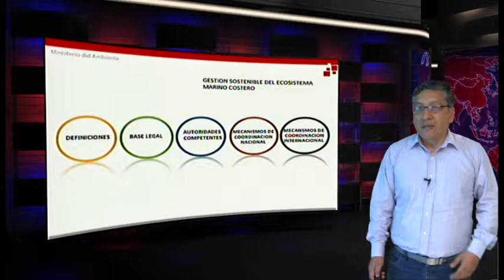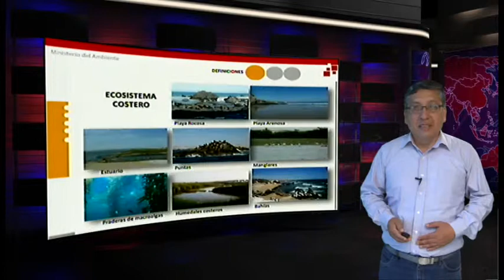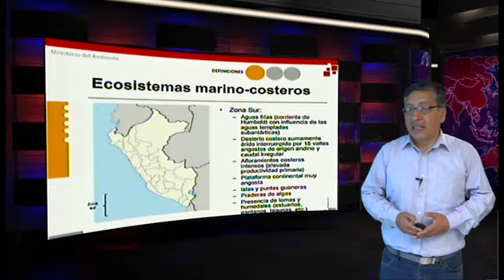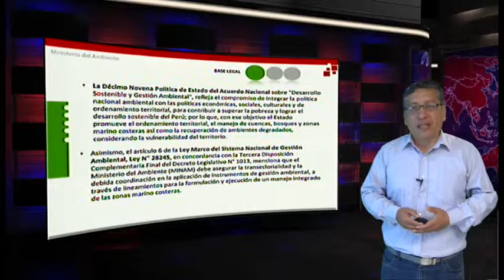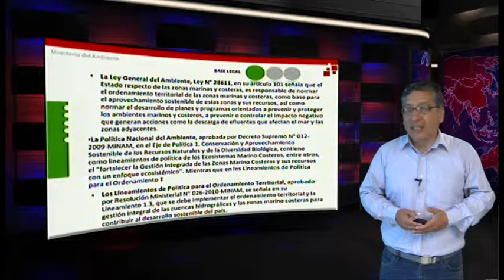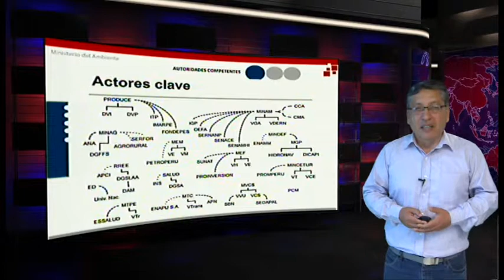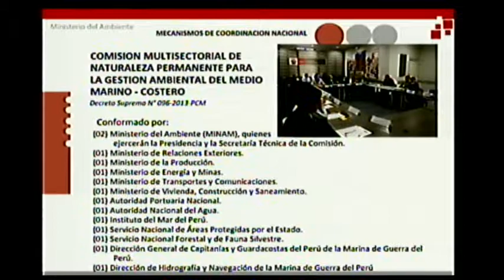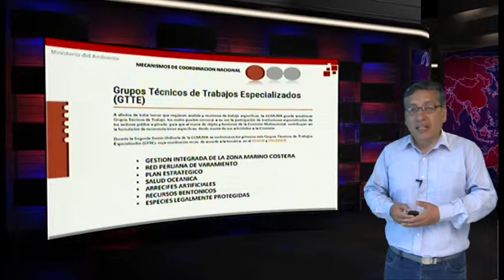Mecanismos de coordinación- Gestión sostenible del ecosistema marino costero